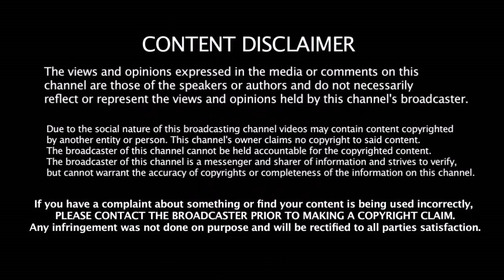ஓய்வு முடிவை திரும்ப பெற்று மீண்டும் CSK அணியில் இணையும் செம்ம Batsman - இனி அதிரடி தான்